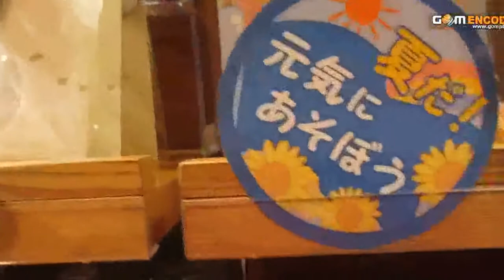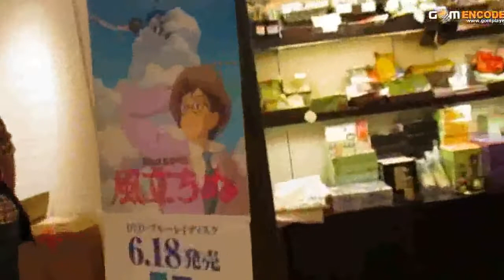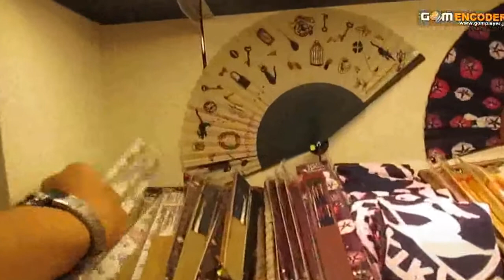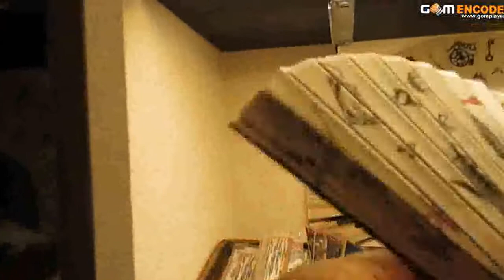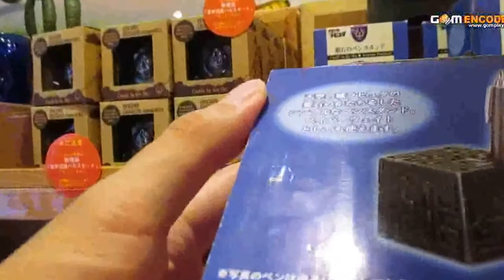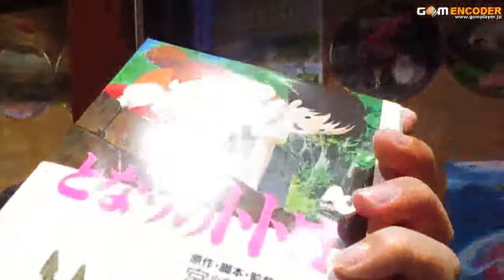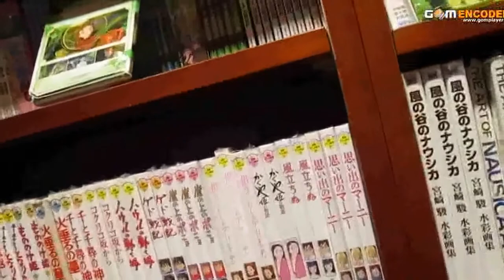東京晴空塔的Ghibli Ghibli of Tokyo Skytree